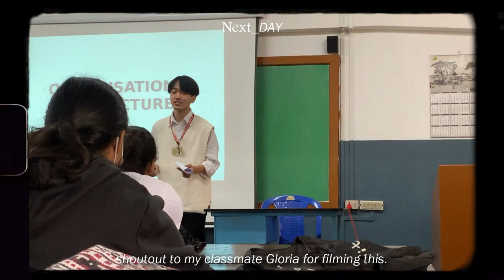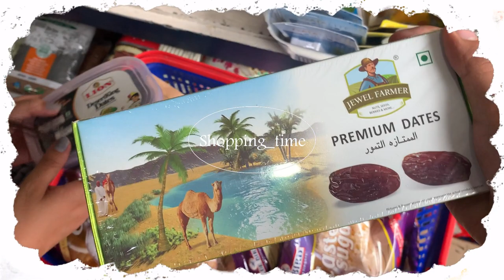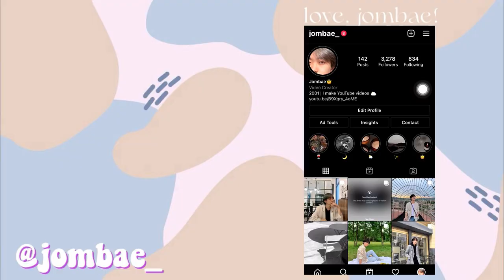College life in India🙆🏻‍♂️+ celebrate Eid with us | aesthetic vlog 🌧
St. Edmund’s Diaries 05💌
College Life in India + celebrate Eid with us🎉
St. Edmund’s College, Shillong